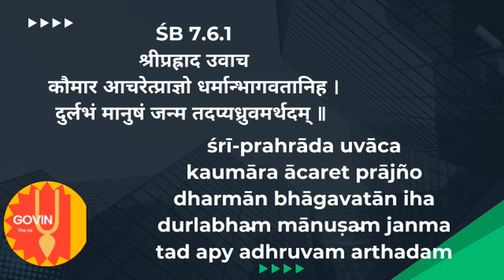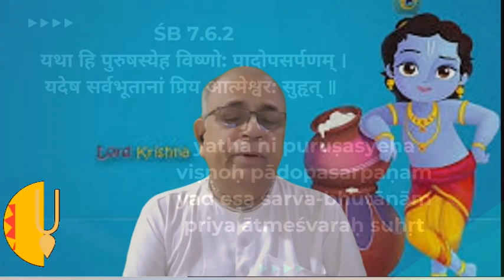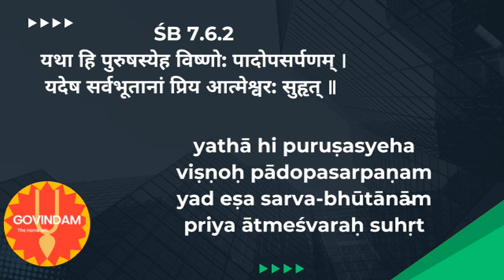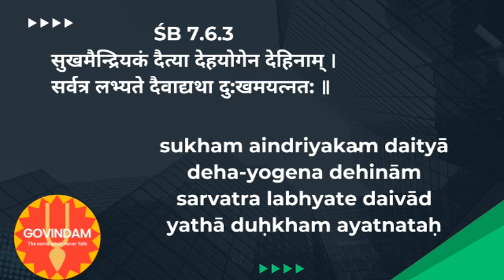हम क्यों इतने दुखी हैं?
Can I live in ISKCON for free?
How can I join ISKCON for free?
Which ISKCON temple is biggest?
Do ISKCON monks get paid?
Is food free at ISKCON Temple?
Can Hare Krishnas marry?
Is ISKCON banned in Singapore?